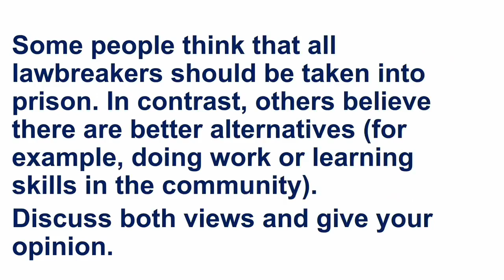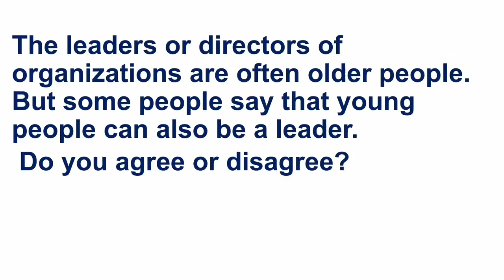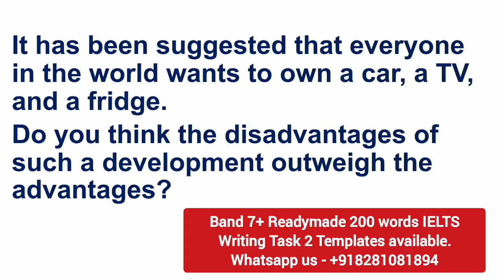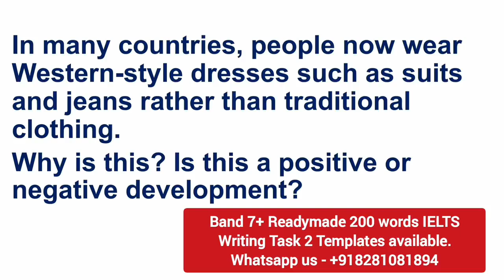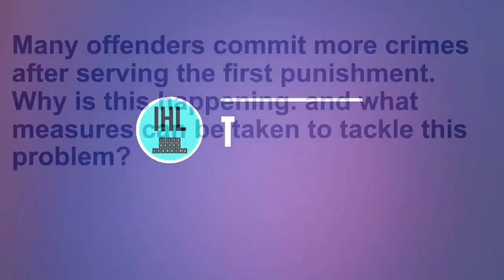5, 7, 14, 21 December 2024 IELTS Writing Task 2 | IELTS Essay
5, 7, 14, 21 December 2024 IELTS Writing Task 2 | IELTS Essay |